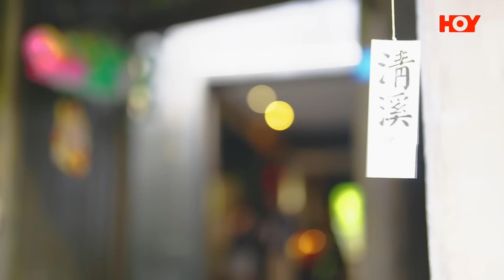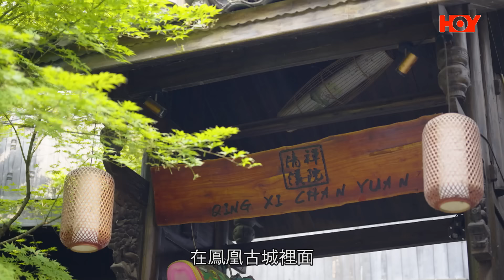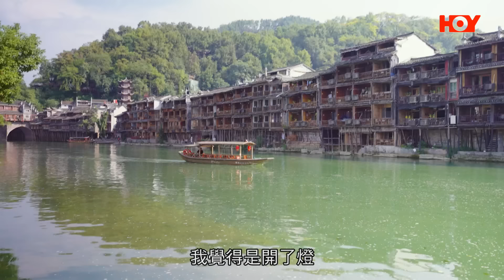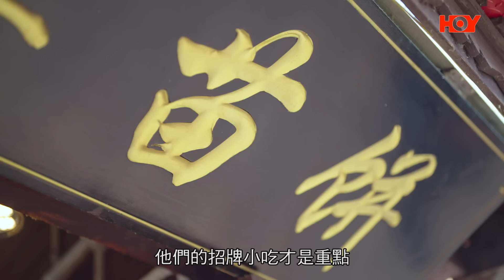前往鳳凰古城！ 嘗試「小紅書」爆紅苗族小食｜高速鐵路(香港段) 6周年呈獻: 一個人鐵道行2｜ EP2｜ 阮偉倫 ｜內地旅遊｜ 高鐵 ｜ HOY TV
離開上一集介紹嘅張家界，阿倫下一站前往張家界地理位置相當近嘅鳳凰古城，搭高鐵車程唔需要一個鐘就可以到達啦！擁有三百年歷史嘅鳳凰古城位於苗族自治洲，今次阿倫就唔著電影服裝而換上古裝，漫步凰凰古城江邊，仲同唔苗族美女影相合照𠻹！而且阿倫搵到一間內地網絡爆紅苗族小食——苗餅，傳統口味令人一試難忘！

《 高速鐵路(香港段) 6周年呈獻: 一個人鐵道行2 》HOYTV足本重溫傳送門：

高速鐵路(香港段) 6周年呈獻:   一個人鐵道行2｜ MTR High Speed Rail Presents : Railway Traveler 2
11月18日起 星期一至五晚8:30 ｜HOY 77